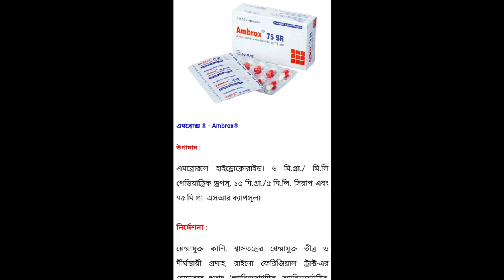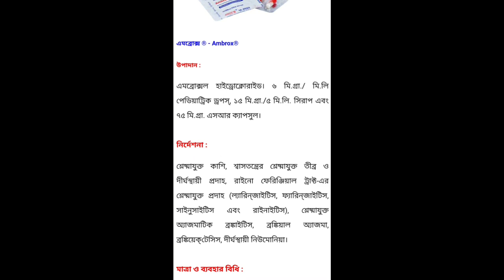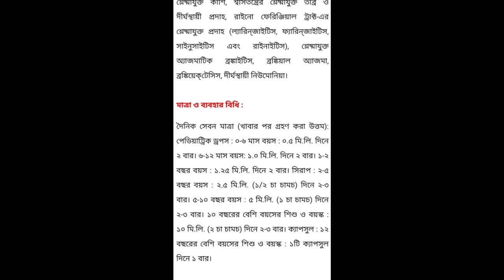Ambrox sr 75 Capsul ! ঠান্ডা, কাশিএবং শ্বাসকষ্ট ঔষধ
Ambrox sr 75 Capsul ! ঠান্ডা, কাশি, এবং শ্বাসকষ্টের ওষুধ